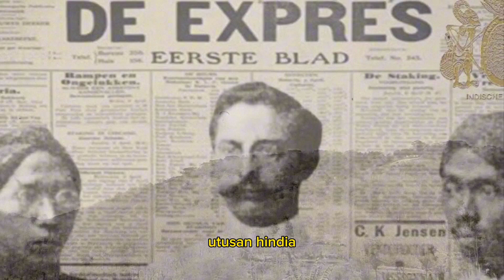KI HAJAR DEWANTARA RELAKAN GELAR BANGSAWAN UNTUK INDONESIA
Ki Hadjar Dewantara:  “Lebih Baik Tak Punya Apa-Apa Tapi Senang Hati  Daripada Bergelimang Harta Namun Tak Bahagia”

Terlahir di keluarga bangsawan, tepatnya putra GPH Soerjaningrat dan cucu Pakualam III, R. Soewardi Soerjaningrat tak kesulitan untuk menjalani proses pendidikan. Bermula dari Eerste Lagere School (ELS), ia lantas diterima belajar di School tot Opleiding van Inlandsche Artsen (STOVIA), sekolah dokter Bumiputera. Namun, ia tidak lulus dan menjadi dokter, karena sakit. Soewardi lantas berkiprah di dunia jurnalistik. Sediotomo, Midden Java, De Expres, Oetoesan Hindia, Kaoem Moeda, Tjahaja Timoer, dan Poesara adalah beberapa media yang pernah menjadi pelabuhan kariernya. Pada saat yang bersamaan, ia pun berkiprah di dunia politik. Sempat bergabung dengan Boedi Oetomo, ia bersama Douwes Dekker dan dr. Cipto Mangoenkoesoemo lantas mendirikan Indische Partij pada 25 Desember 1912.

Sumber: Orange Juice For Integrity (2014) . Belajar Integritas kepada Tokoh Bangsa, Komisi Pemberantasan Korupsi (KPK), Hal. 39-41.